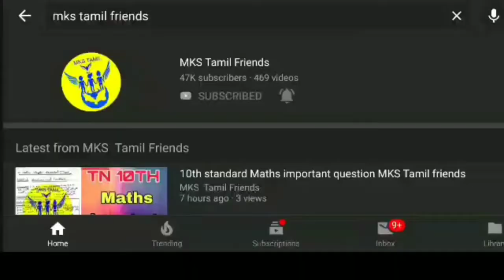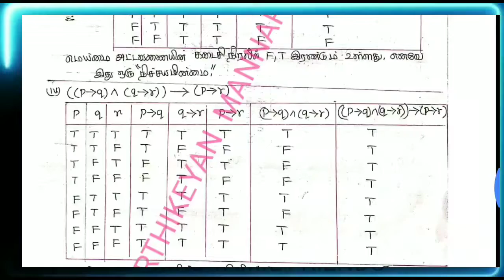12th standard maths chapter 12 study material Tamil medium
12th standard maths chapter 12 study material English medium